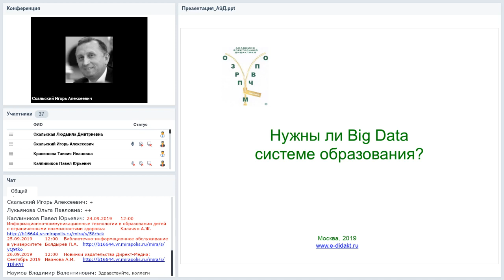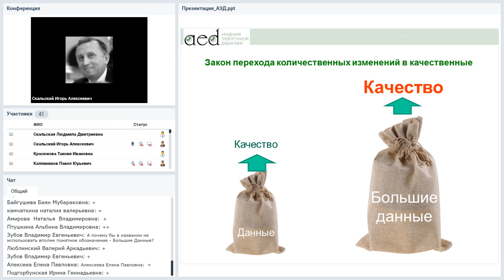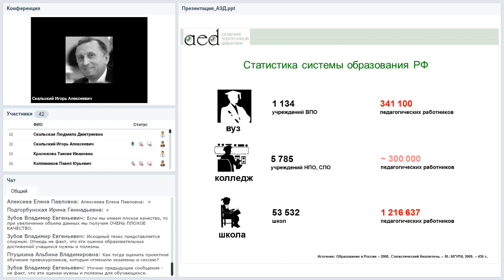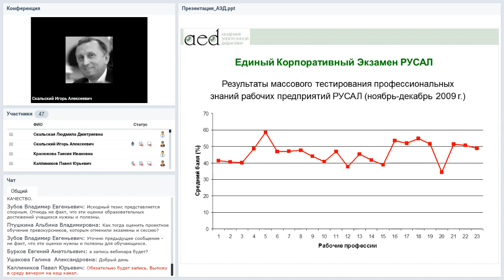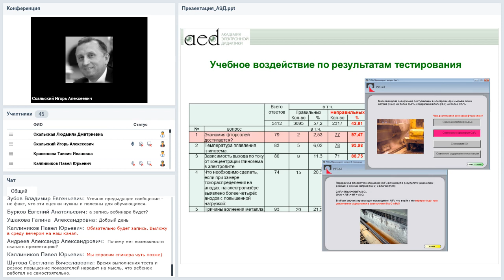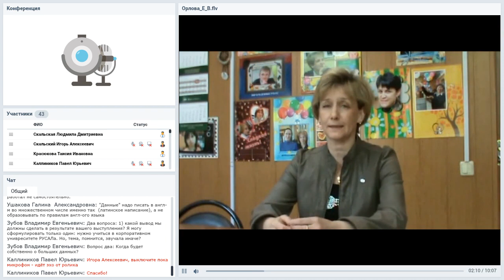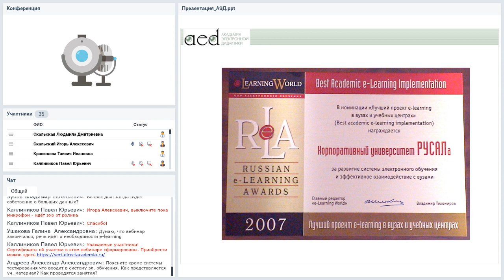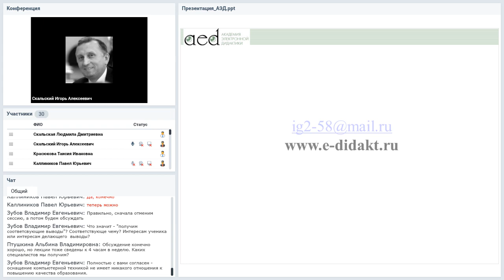Нужны ли Big Data системе образования?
Вебинар
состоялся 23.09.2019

Ведущий вебинара:
Игорь Скальский, специалист в области теории и практики информатизации сферы образования, доктор наук, доцент. В 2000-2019 организатор СДО РУСАЛа

Современные информационные технологии позволяют получать Big Data практически во всех сферах деятельности, в т.ч. в образовании. Получаемые в корпоративной системе дистанционного обучения (СДО) и СДО программы «РУСАЛ – школам России» данные об учебных достижениях пользователей, заставили задуматься над перспективой их использования. Автор предлагает участникам вебинара познакомиться с «мыслями вслух» и вместе обсудить эту актуальную тему.